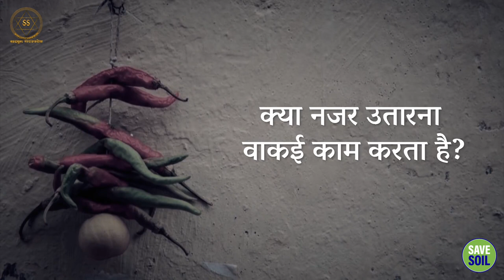क्या "ईविल आई" या "दृष्टि" आपको प्रभावित कर सकती है? || Nani &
Can “Evil-Eye” or “Drishti” Affect You?

तेलुगु अभिनेता नानी और सद्गुरु के बीच एक चर्चा में, "दृष्टि" या "बुरी नज़र" का विषय उठाया गया है, और सद्गुरु व्यक्तियों पर इसके प्रभाव की व्याख्या प्रदान करते हैं।

In a discussion between Telugu actor Nani and Sadhguru, the topic of "Drishti" or the "evil eye" is raised, and Sadhguru provides an explanation of its impact on individuals.